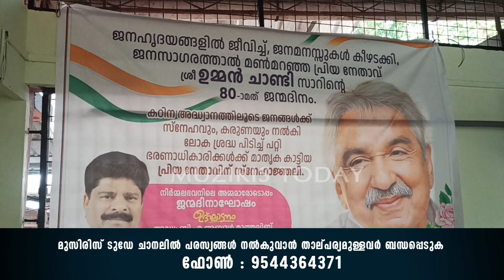മുൻമുഖ്യമന്ത്രി ഉമ്മൻ ചാണ്ടിയുടെ 80 )o ജന്മദിനം